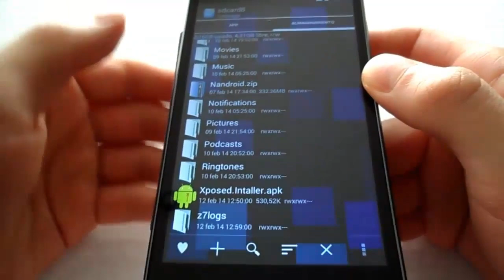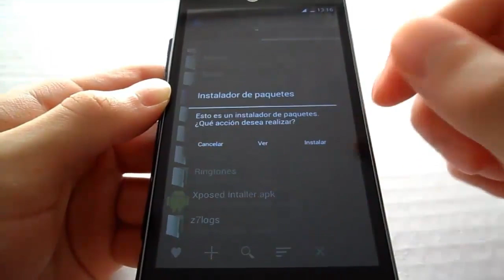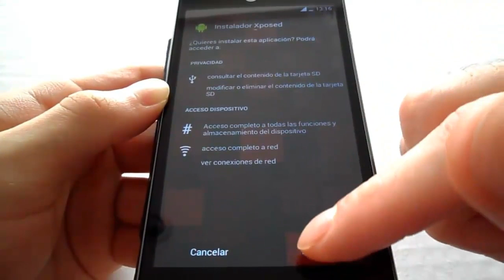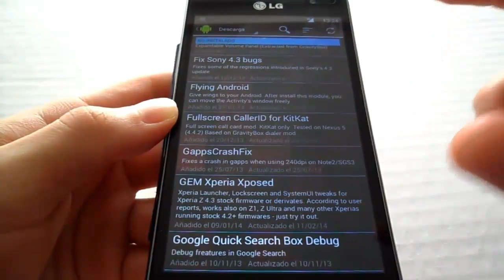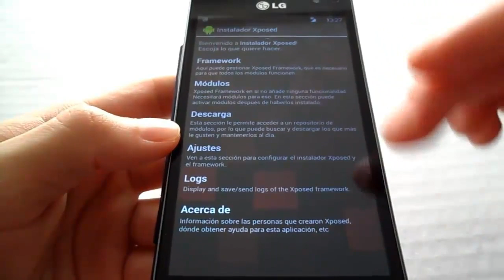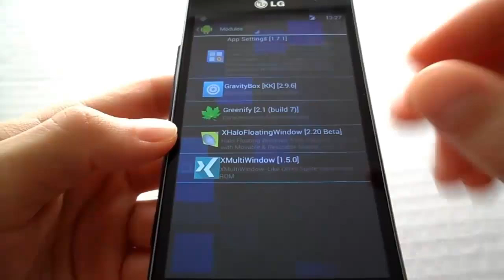Android Xposed Installer Framework Que Es Y Como Se Usa (ROOT)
Click en "Mostrar Mas" Para Ver Toda La Informacion